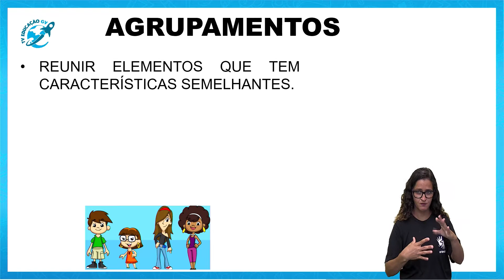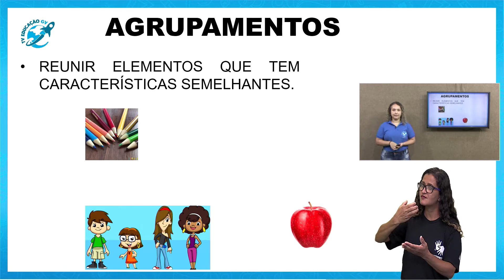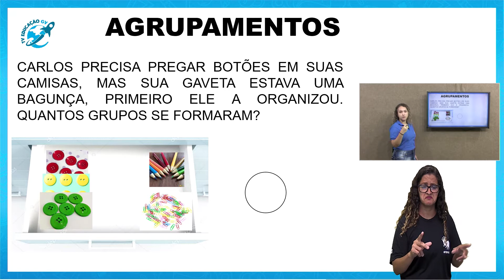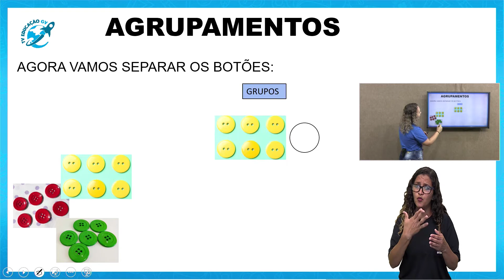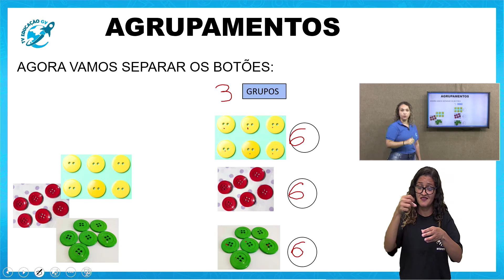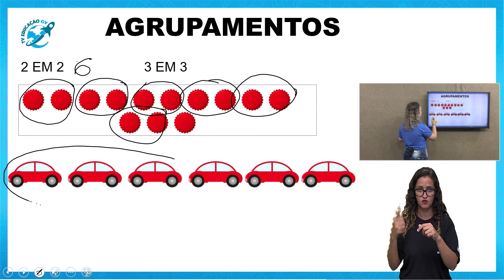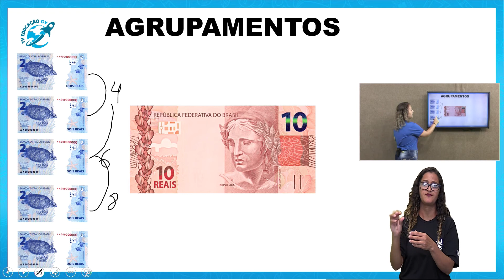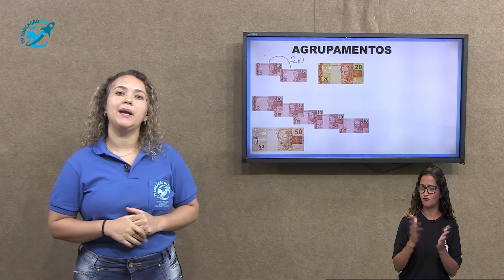Agrupamentos- EJA - 15/03/2021